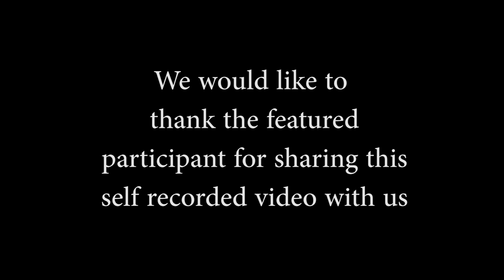Conroy's thoughts on treatment and his recovery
In this video a participant at iRecover Alberta shares his story.